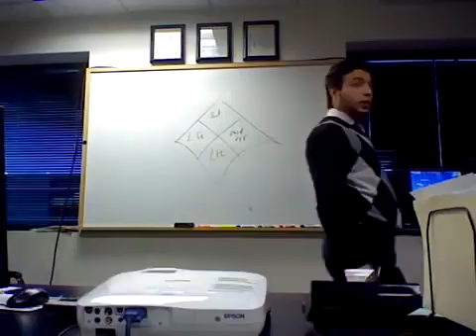Insurance sales training part 1